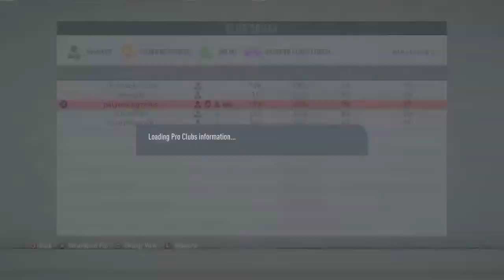AFC MARPLE - 1 win in 9